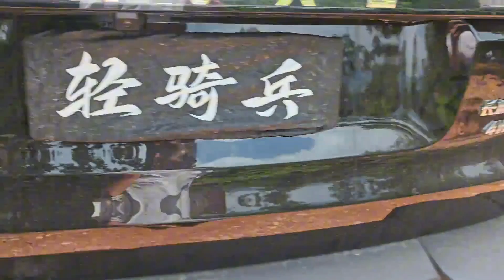Great Wall 4WD vehicles took to the mountains to challenge all terrain opponents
Cars Off-roading